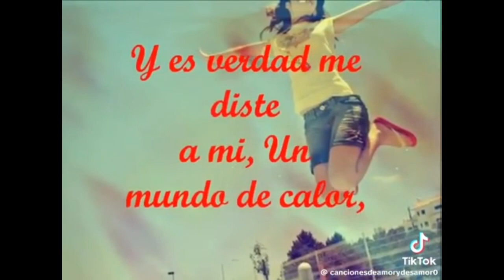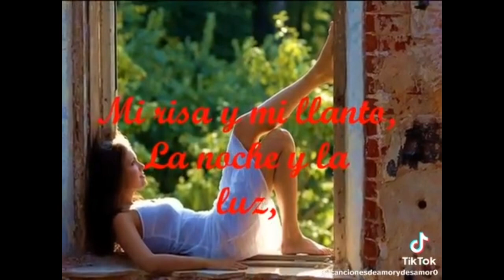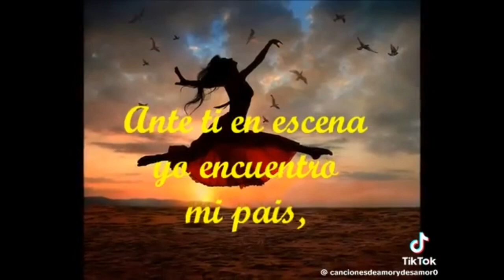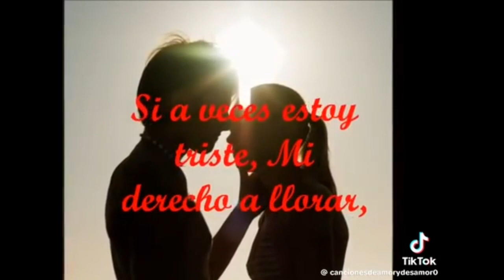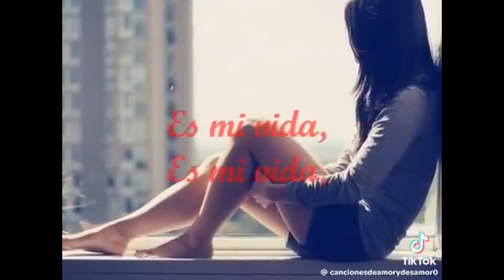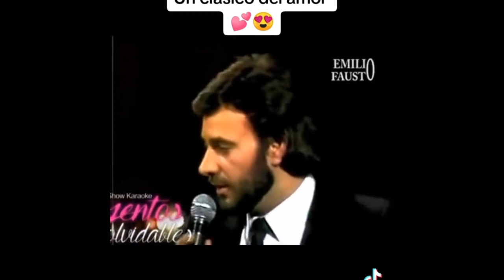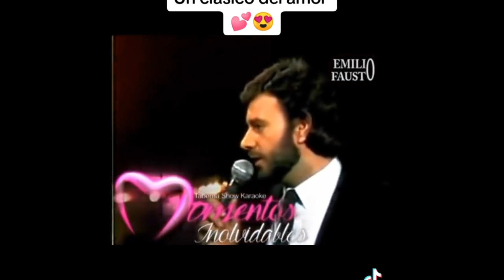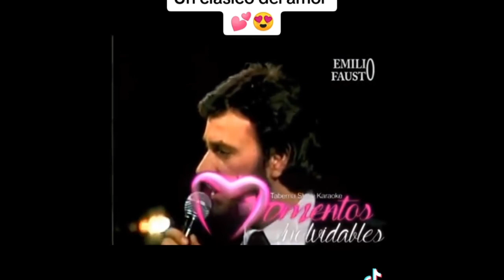Hoy con música romántica 24 de abril